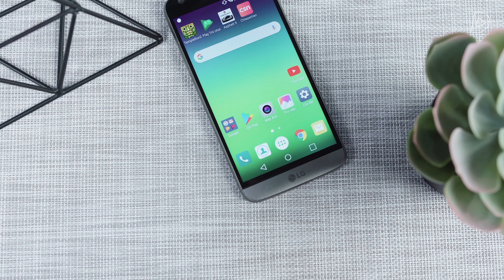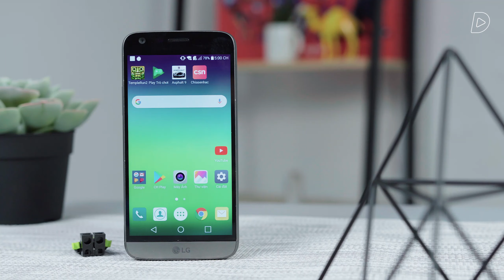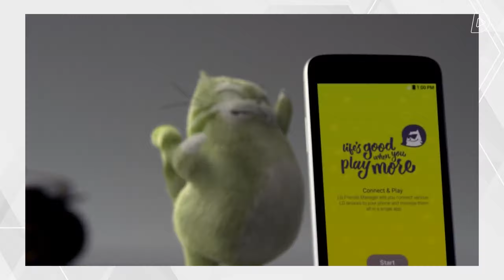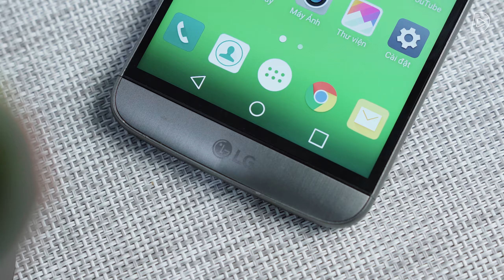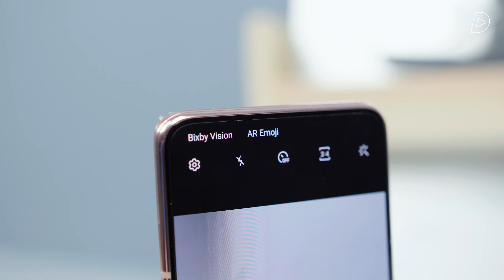Nhìn lại LG G5: khi sáng tạo thôi là CHƯA ĐỦ!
Tham khảo giá bán của G7 ThinQ & G8 ThinQ tại:
Được ra mắt vào năm 2016, LG G5 là chiếc flagship sở hữu nhiều tính năng đầy sáng tạo như camera góc rộng, màn hình độ phân giải 2K và đặc biệt là thiết kế module cho phép người dùng thay pin hoặc phụ kiện. Vậy nhưng chính sản phẩm của sự sáng tạo này lại là một thất bại của LG. Trong video hôm nay hãy cùng nhìn lại LG G5 để thấy rằng đôi khi sáng tạo là chưa đủ.